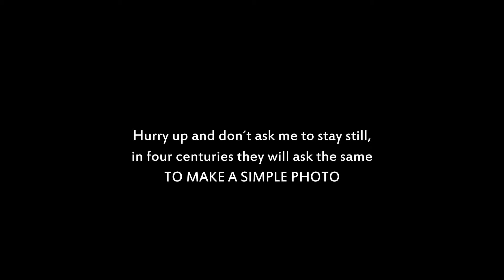PARA HACER UNA SIMPLE FOTO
El rey le dice al pintor: "No me pida que me quede quieto, en cuatro siglos pedirán lo mismo para hacer una simple foto".

To make a simple photo

The king says to the painter: "Do not ask me to stay still, in four centuries they will ask the same to make a simple photo".